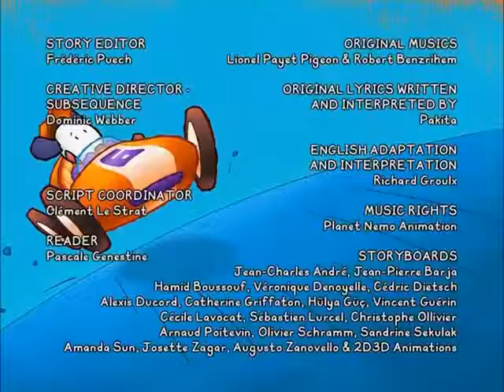BALI MUSIC CLIP AND LYRICS SONG - Take a break !